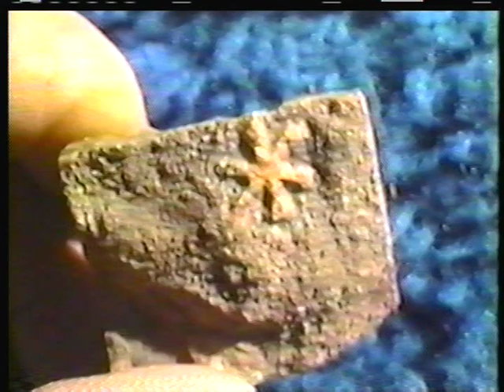Fossil sponges, Eozoon canadense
A variety of problematic fossils are presented all of which one time or another were considered to be sponges. Paleontologists of the 19th and early 20th century were especially interested in sponges as they were the most primitive animals known at that time. Receptaculites was especially of interest as it is a common and conspicious  fossil in relatively ancient strata (Ordovician) of mid continent North America. The problematic archeocyathids and Chancelloria, both found in Cambrian age rocks were also considered as being sponges. The pseudofossil eozoon canadense was also fasvorably compared to sponges before it was determined to be a pseudofossil.